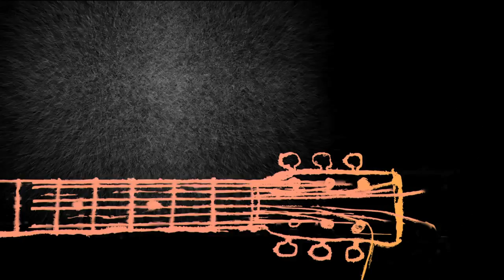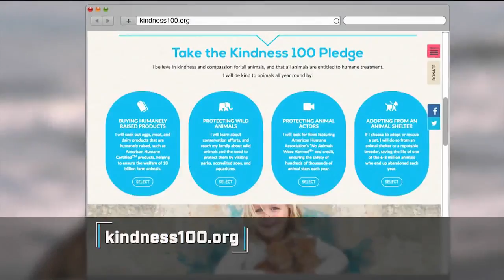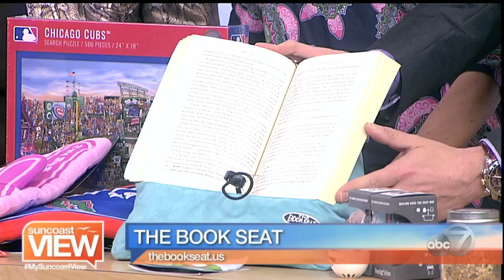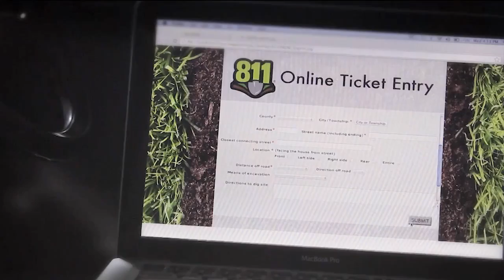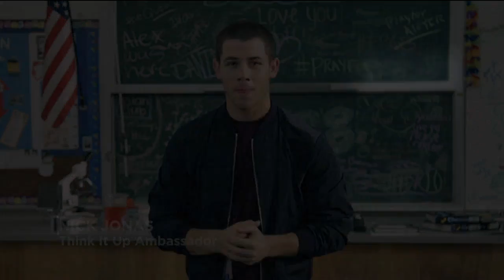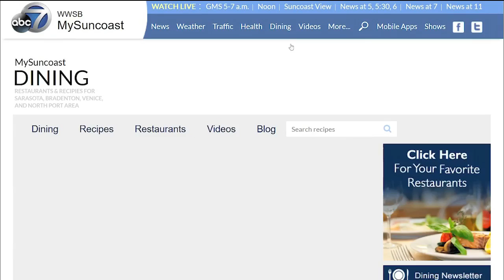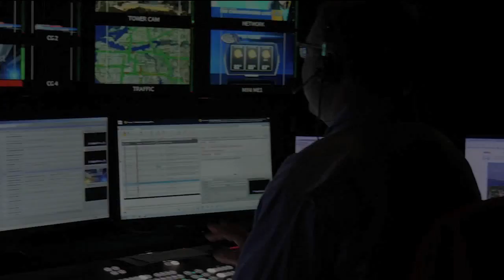Suncoast View - January 19, 2018